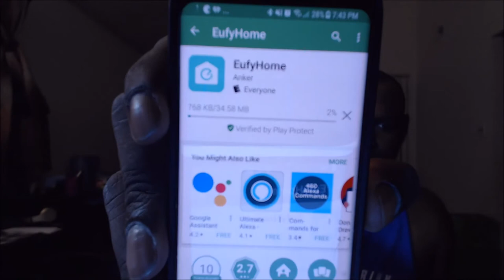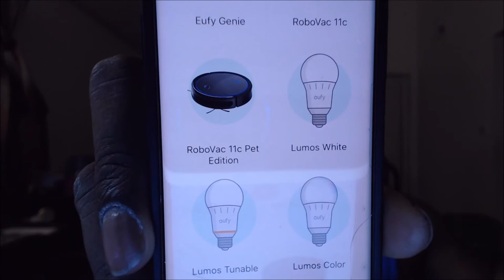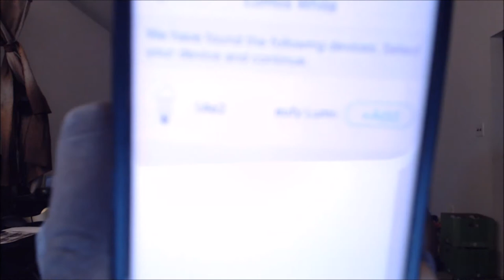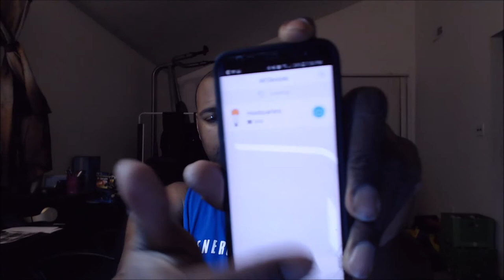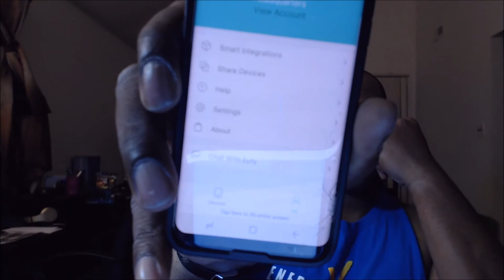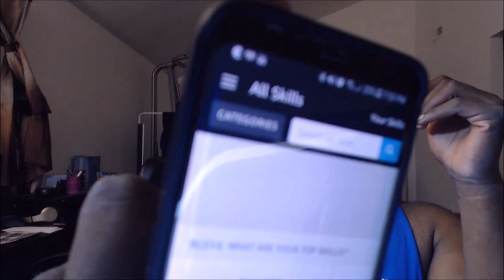Eufy Lumos Smart Bulb